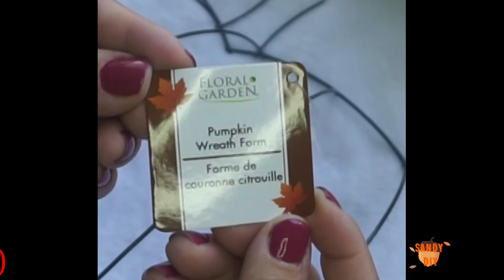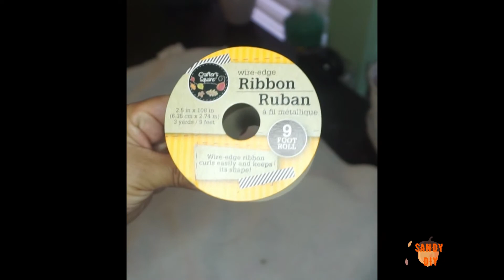🍁🍂 4 UNDER $FIVE DOLLAR STORE DIY | FALL DECOR 2020 🍁🍂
Hey guys thank you so much for stopping by. Today's video I want to show you what I did with a few items I had from last year. And because I can not help but to get the new cute items from Dollar Store.. I got the pumpkin wreath and the new little red truck ribbon. The rest of the item were reusable from previous DIY. Hope you all enjoy it. Let me know which one is your fav.

DYI#1 (1) Floral Garden Metal Wreath Forms, 14.25 in.; (3)Floral Garden Artificial Maple or Oak Leaf Garland, 60 in. Strands, (1)Polyester Maple Leaves, 50-ct. Packs.

DIY#2; Any side wreath, Dollar stores has the small wreath, those will work too. As many as you want to add to the wreath: Floral Garden 6-Stem Assorted Sunflower Bushes, 15.25 in. Floral Garden 5-Stem Cotton Bushes, 16 in., Polyester Maple Leaves, 50-ct. Packs, Crafter's Square Harvest Style Wire-Edge Ribbon, 9 ft. Rolls for your bow. Decorative Pumpkin Clips, 3-ct. Packs

DIY#3: Wood letter; "FALL" "IN" "LOVE", Mix Waverly Paint in the color of  white and Hazelnut or whatever color you like. (3)Harvest Pumpkin Welcome Signs, 6.875x7.25 in. Decor to your liking.

DIY#4 (1)Floral Garden Metal Wreath Forms, 14.25 in., Crafter's Square Harvest Style Wire-Edge Ribbon, 9 ft. Hot Glue to your liking.

Stay Safe. :)